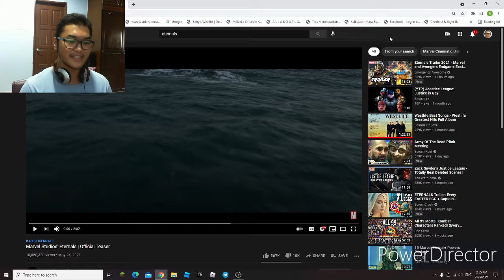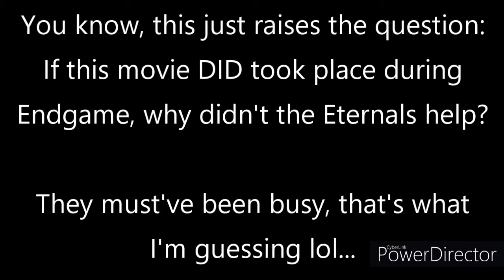THEY HAVE ARRIVED... | Marvel Studios' ETERNALS TEASER TRAILER REACTION! (including my thoughts)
Salma Hayek, Angelina Jolie, Kumail Nanjani, Don Lee... Every familiar face I've known are in this movie and I know it's gonna be DOPE!